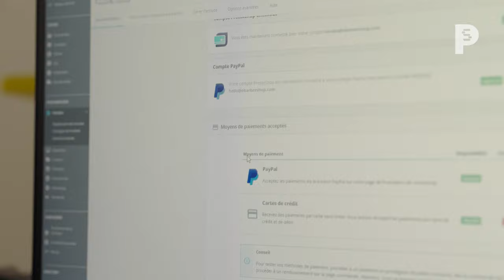PrestaShop x Paypal present O'Barbershop (teaser)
Discover the fascinating story of O'Barbershop, a leader in professional grooming product distribution. Nicolas Herpin, CEO and Owner, shares how PrestaShop Checkout, the official payment solution developed by PrestaShop and PayPal, is a true ally in their daily operations.